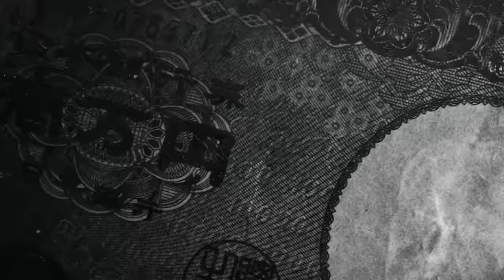eSports世界チャンピオンとラリー世界10位はどちらが速い？【テリー土屋のくるまの話】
eSports世界チャンピオンとFIA F4に乗るプロドライバーがガチンコバトル！
BLITZのGRカローラで対決！
2戦目は山中智瑛VS新井大輝
果たして速いのはどちら？

番組TIKTOKもぜひご覧ください！

11月1日〜放送中　日曜日お昼12時30分〜放送中